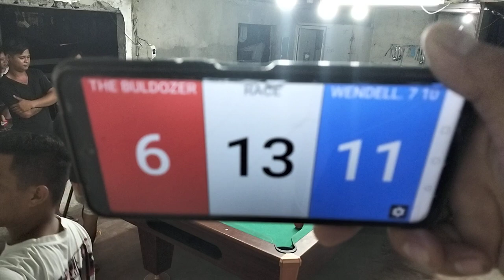(P3).BAKBAKAN.BET 22K.WENDELL "MATA"MANONGSONG" 7-10 VS DARREL "THE BULLDOZER".RACE 13.